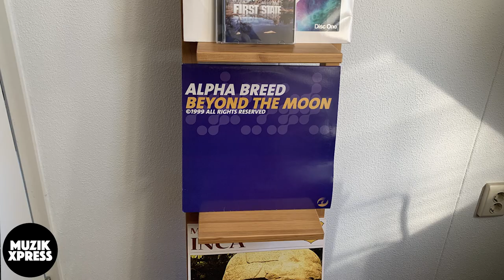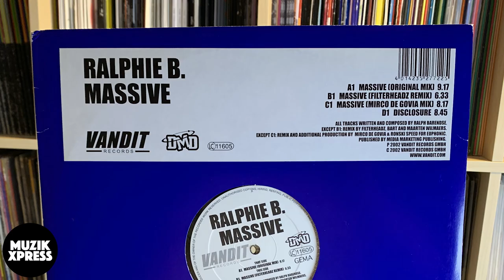The story behind "Ralphie B - Massive" by Ralph Barendse | Muzikxpress 138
Ralphie B is an alias of Dutch DJ and producer Ralph Barendse. He was born on April 6, 1977 in Zwijndrecht, a town based near the city of Rotterdam. In the year 1999 Ralph released his first record on Dutch label Deal Records.

During the years Ralph released tracks under project names such as "Alpha Breed", "Midway", "First State" and of course “Ralphie B”. Under that name he made a track called “Massive”, which became a big trance classic.

For Muzikxpress interview number 100, I got  to sit down with Ralph in his studio, to ask him about the story behind “Massive”, his future plans and more! And... this is the very first time ever you will be able to see an interview with Ralph!